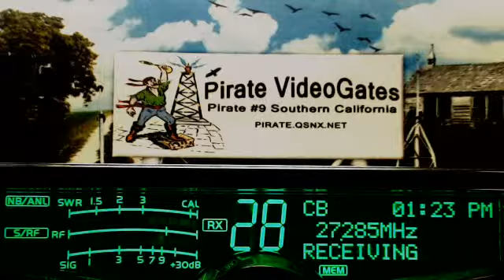105 AZ, Pirate#9 CA, 420 Portland OR